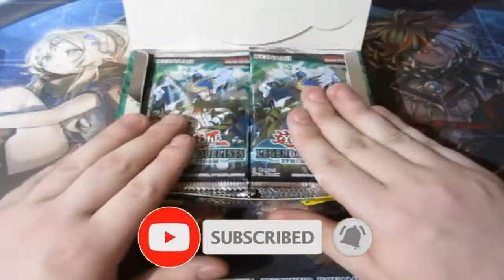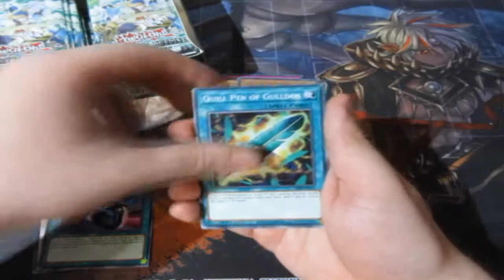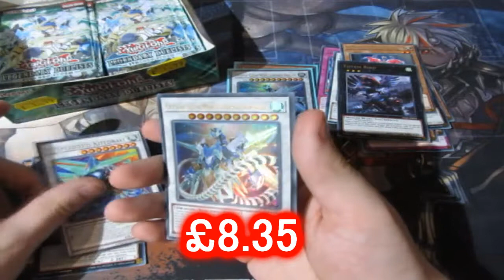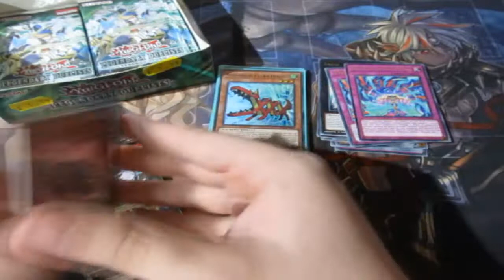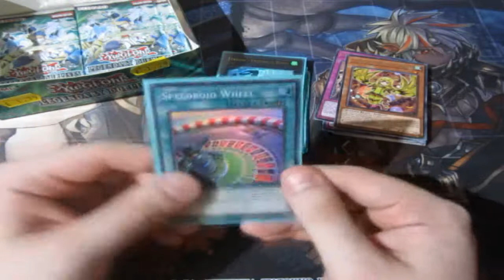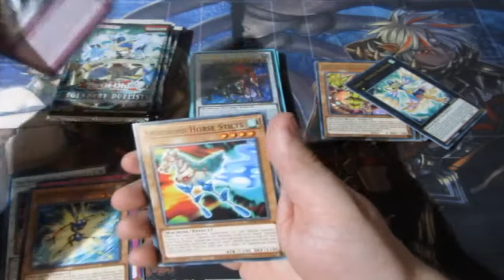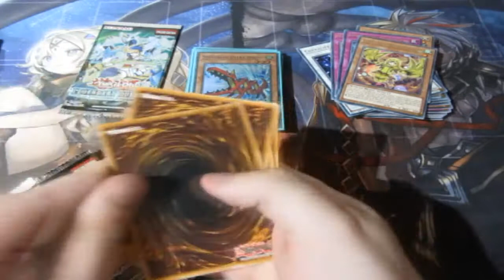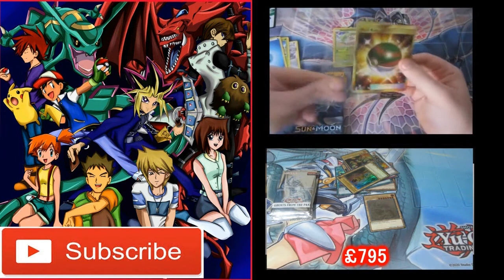Yugioh Pack Opening Legendry Duellist Synchro Storm Box OMFG AAAaaaa